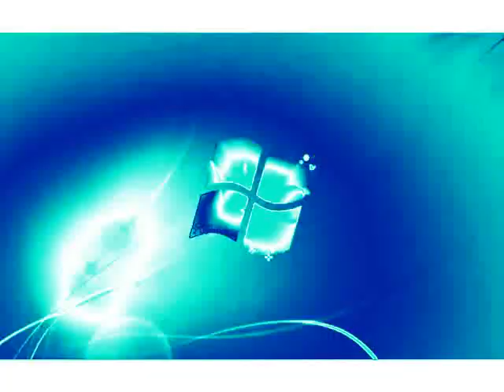Windows 7 Logon Csupo in Fmaj Vocoder